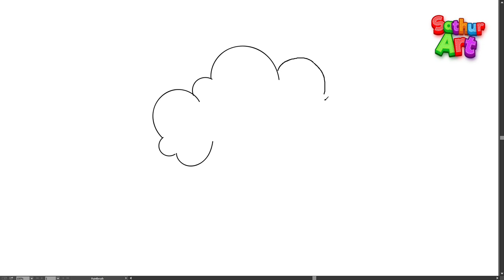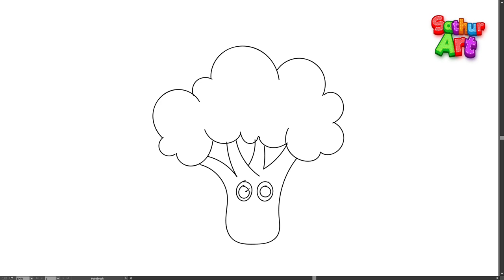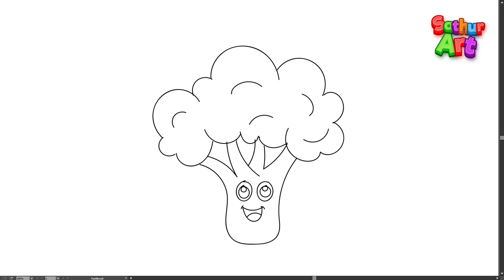How to draw Broccoli | Simple steps to draw Broccoli for kids | SathurArt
In this video, we are going to learn how to draw Broccoli in a quicker and simpler way.

How to draw Broccoli | Simple way to draw Broccoli step by step for kids | Easy step by step drawing | SathurArt